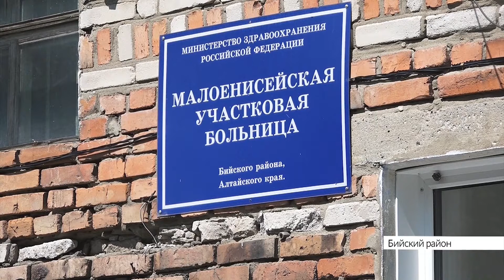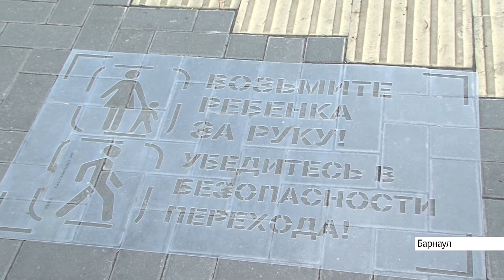Выпуск новостей в 6:20, 8 августа 2020 года